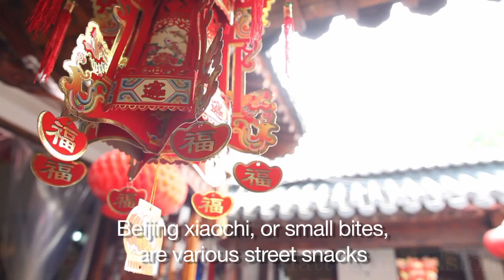Summer in Beijing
Part 3 of 4 of a mini seasonal documentary series based in and around Beijing.

In this episode I explore the Summer palace old and new, Beijing snacks and the range of outdoor activities that have been around for years.